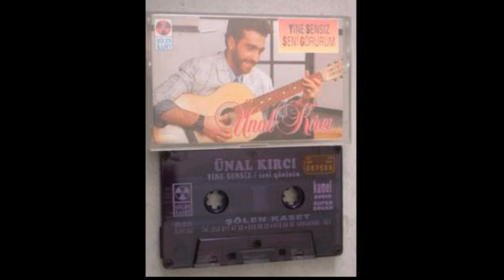Ünal Kırcı - Güzel Kız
Söz - Müzik - Düzenleme: Ünal Kırcı
Eser Mesam 'a Kayıtlıdır. İzinsiz Kullanılamaz.